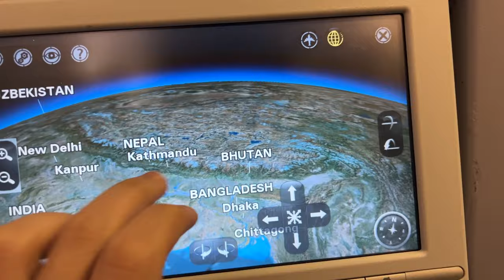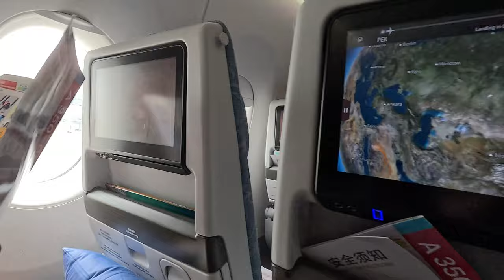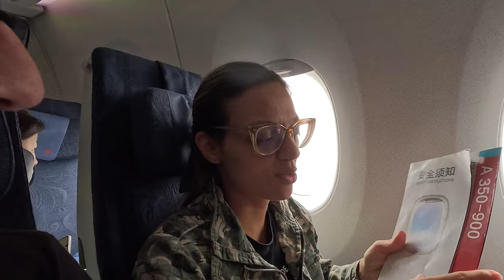CHEGAMOS NO INTERIOR DE PORTUGAL! 🇵🇹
EBOOK 100% GRATUITO DISPONÍVEL NO GRUPO! ✅